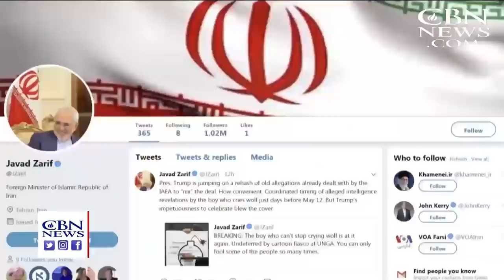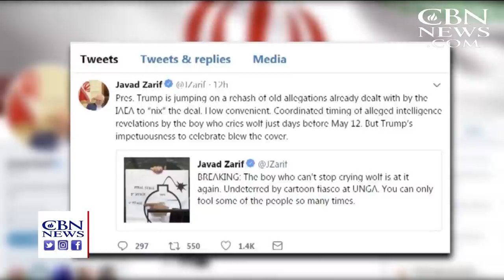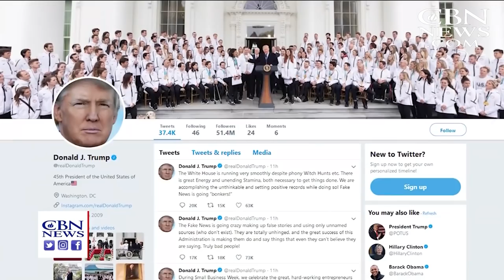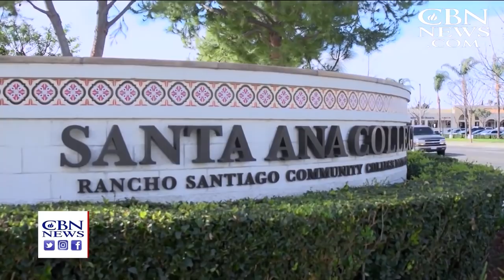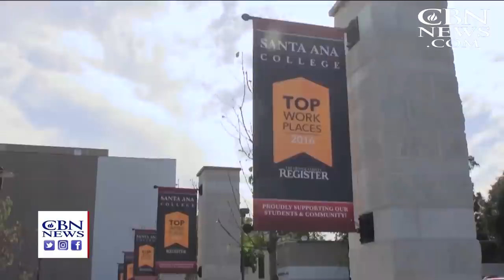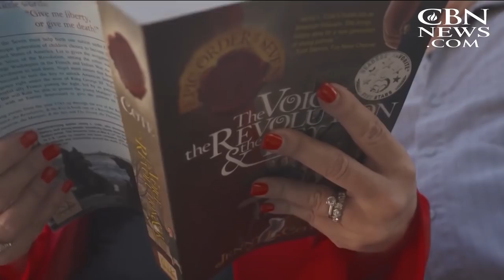CBN NewsWatch: May 1, 2018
On CBN Newswatch, May 1 : President Donald Trump faces a May 12th deadline to certify the Iranian Nuclear Deal; more than 150 migrants are still camped out in Tijuana, Mexico; The White House is postponing its decision to impose tariffs on ...